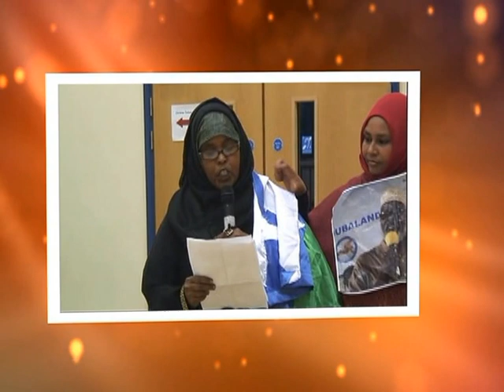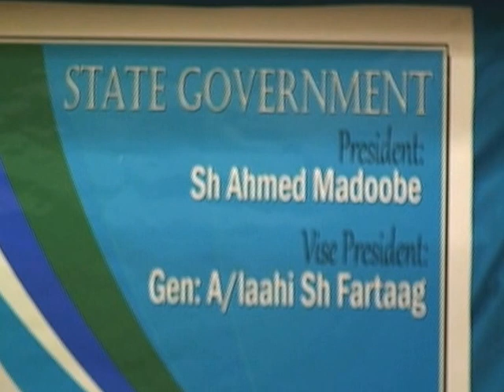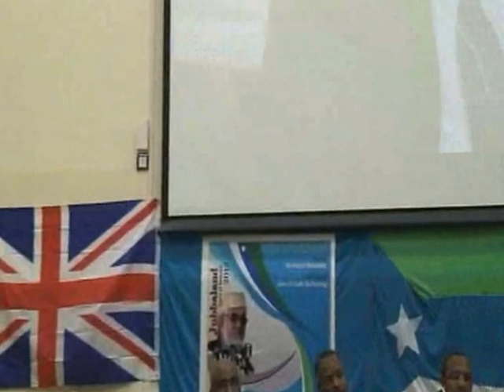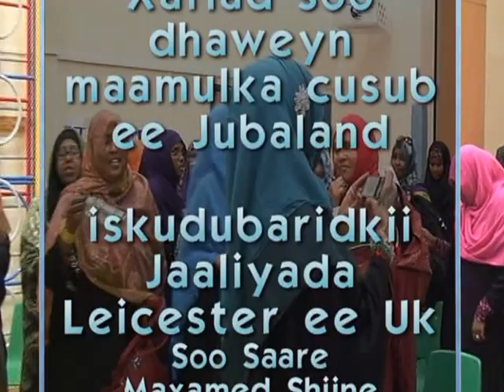xaflad JUBALAND LEICESTER uk